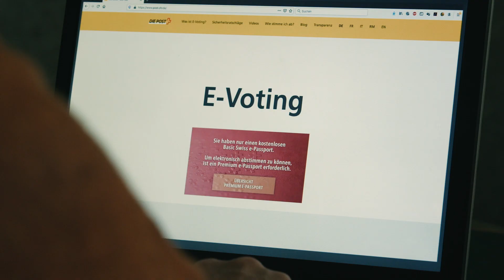Den digitalen Schweizer Pass privatisieren?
Keine Drei-Klassen-Gesellschaft im Internet – darum am 7. März NEIN zum e-ID-Gesetz.

Nichts anderes als die Privatisierung einer öffentlichen Aufgabe: Das sieht das E-ID-Gesetz vor, welches am 7. März zur Abstimmung kommt. Dass es eine sichere und vertrauenswürdige Online-Identifikation braucht, ist unbestritten. Aber diese Aufgabe gewinnorientierten Unternehmen anzuvertrauen, ist nicht akzeptabel, denn es geht um offizielle und sensible Daten.